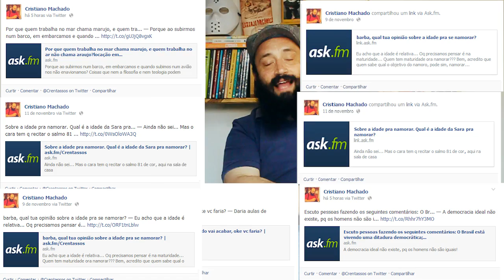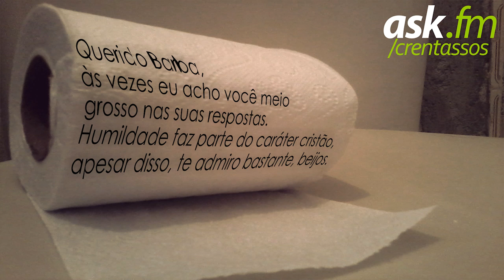VLOG Na Minha Fecal Opinião S01E08 - Serviço Social com Jovens, Família e Ser Grosso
Muito bem amiguinhos!

Abrimos a tampa da privada de opiniões sobre fazer Serviço Social para manter os jovens firmes na igreja, família é só "Pai/Mãe, Mãe/Pai, Mãe/Pai, Pai/Mãe"? E me chamaram, mas eu não tiro a razão, saiba os motivos.